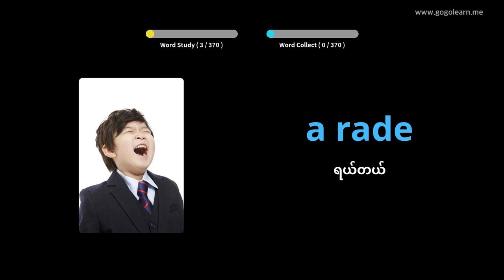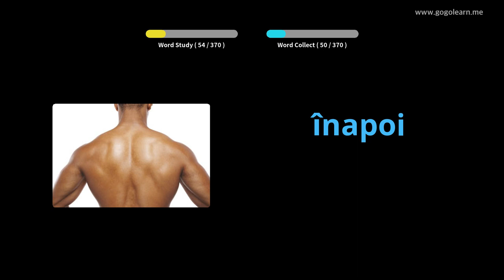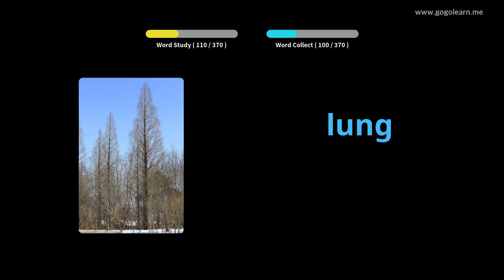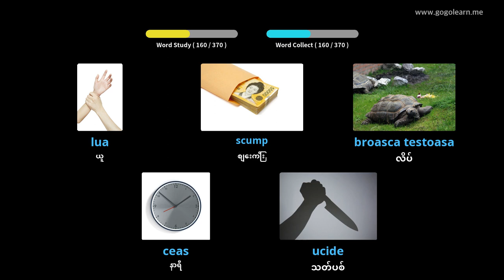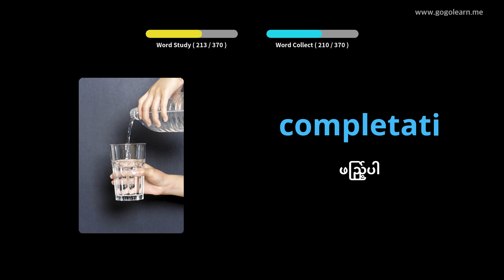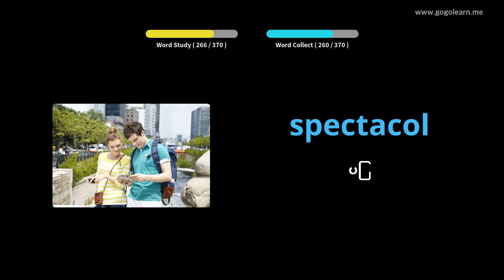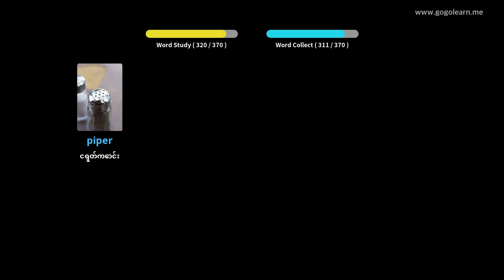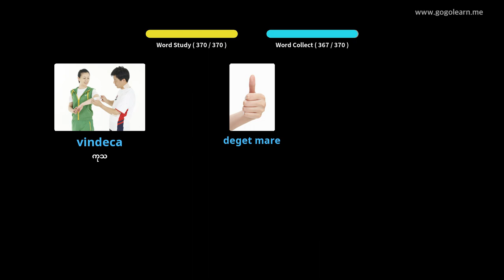Romanian ဝေါဟာရအခြေခံကလေးများ | Golearn